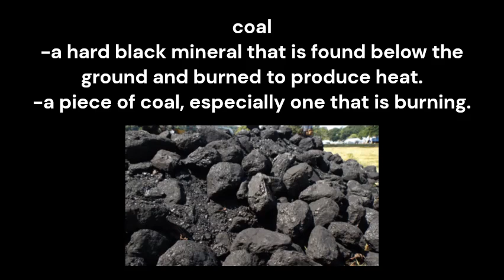coal meaning and pronunciation